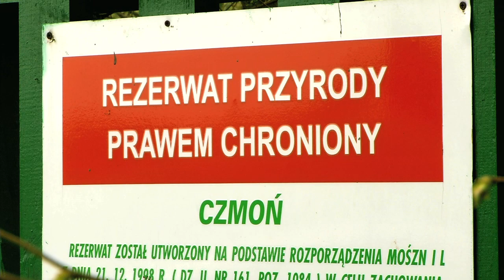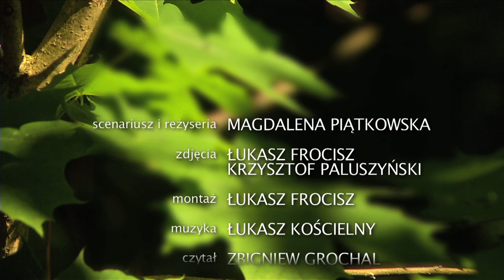Wielkopolskie Rezerwaty przyrody - rezerwaty FAUNISTYCZNE